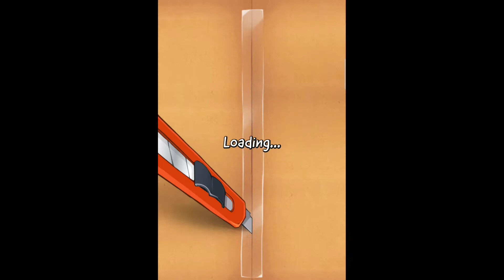Om Nom App - Cut the Rope, catch a star, and feed Om Nom candy - For Kids 6+ years old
Come along as we share the top apps for kids! Kid tested, dad approved apps that have brought fun and imagination into the childhood years.